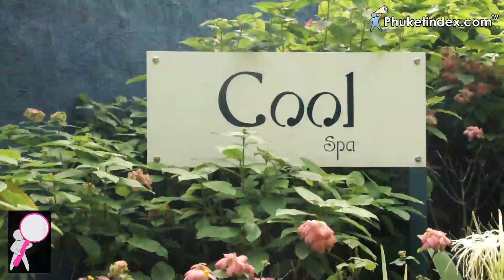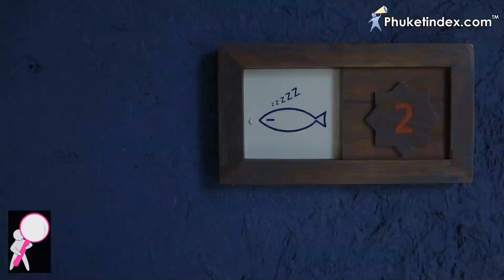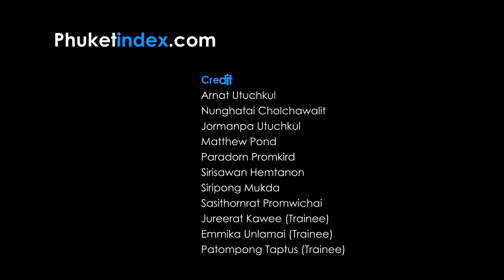Cool Spa @ Sri panwa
Enjoy spectacular and Relax at Cool Spa. Sunrise, island, Andaman sea & sunset views are part of everyday life at Sri Panwa Phuket